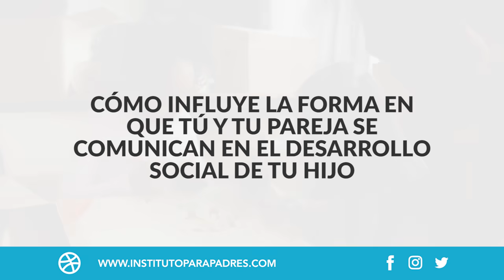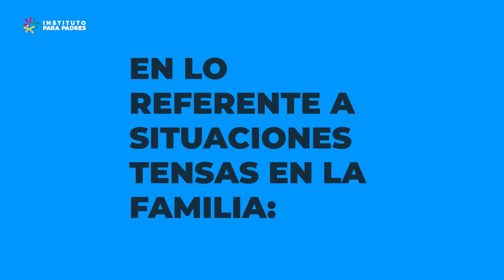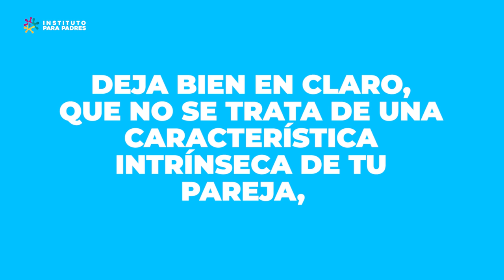CÓMO INFLUYE LA RELACIÓN DE LOS PADRES EN LAS CONDUCTAS Y EMOCIONES DEL NIÑO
- ¿Sabías que la comunicación con tu pareja puede estar modelando el desarrollo social de tu hijo?

- ¿Te has percatado que, eventualmente, tu hijo adopta posturas corporales, palabras o formas de reaccionar similares a las tuyas o las de tu pareja?

La familia es el primer contexto en el que el niño se desenvuelve, se educa e impulsa su desarrollo, además, ésta, va formando la personalidad, las bases de su comportamiento y lo prepara para los diferentes ámbitos de interacción social.

Buen día con todos, en el video de hoy aprenderás cómo influye la forma en que tú y tu pareja se comunican en el desarrollo social de tu hijo y qué puedes hacer para promover un desarrollo social saludable en él, a partir de la comunicación con tu pareja.

VIDEOS RELACIONADOS